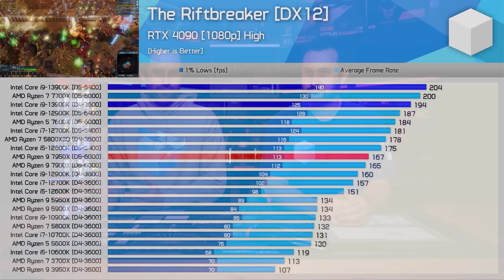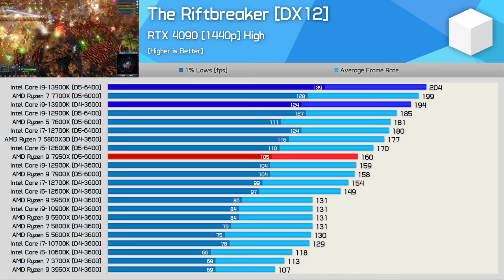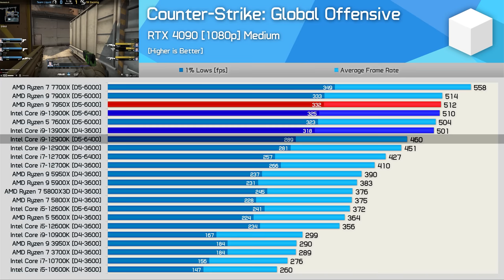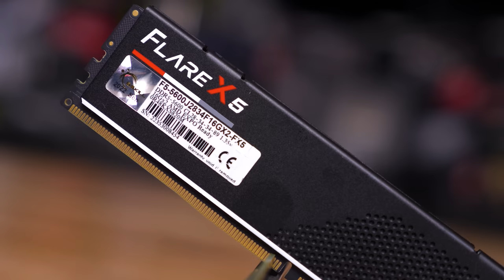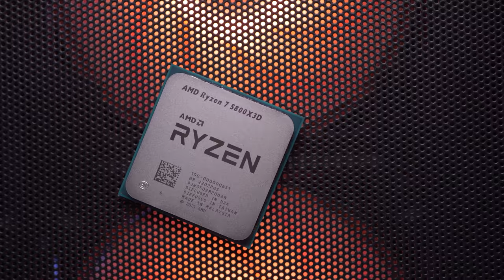Who is king for new system builds? AMD or Intel?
Today Steve and Tim debate whether new system builds should be done on the AMD or Intel platform.